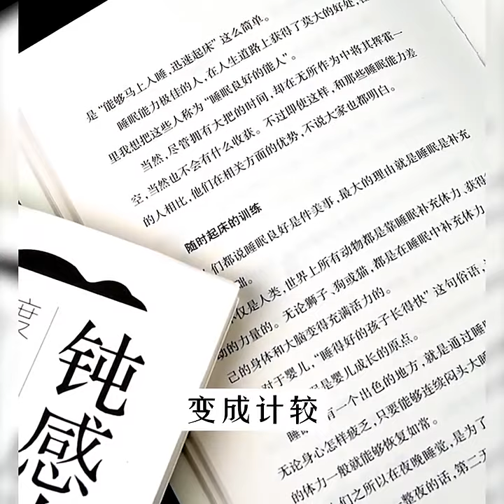渡邊淳 鈍感力